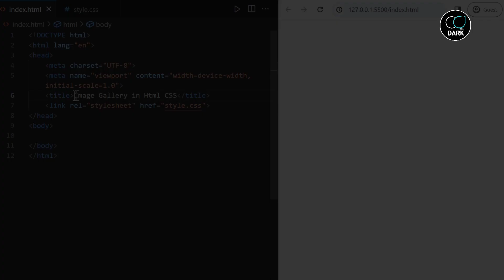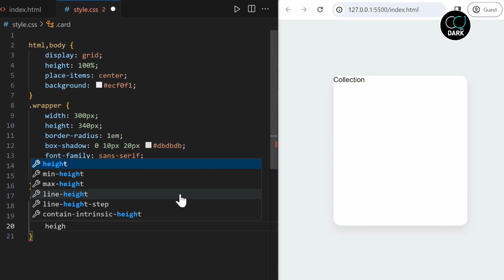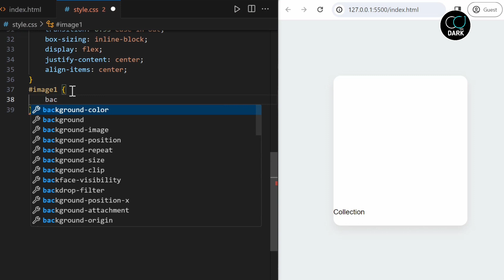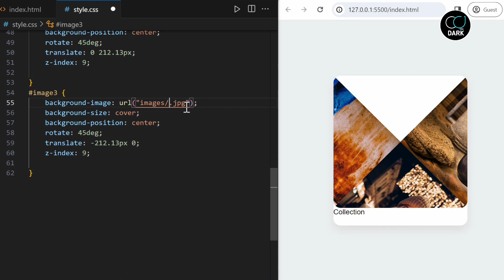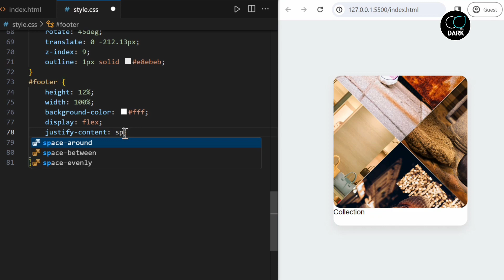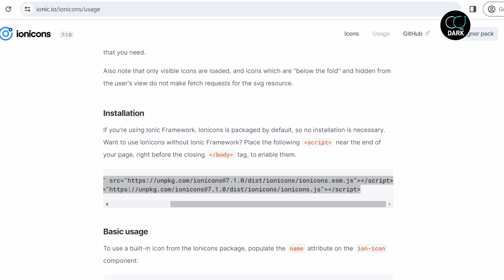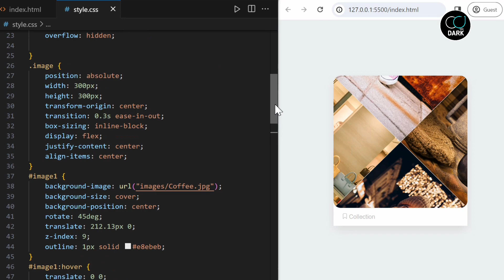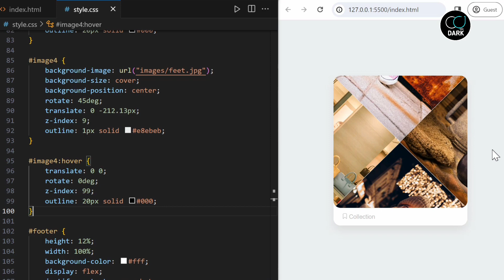Create An Image Grid Layout with Html & CSS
How to Create An Image Grid Layout with Hover Effects using Html CSS

In this video I will create an Image Gallery with hover effects using HTML CSS.

An image gallery in html css
Responsive Image Gallery